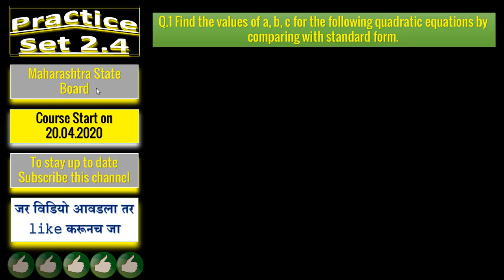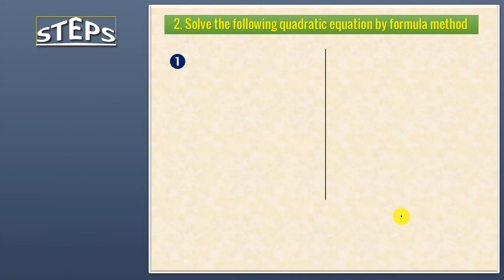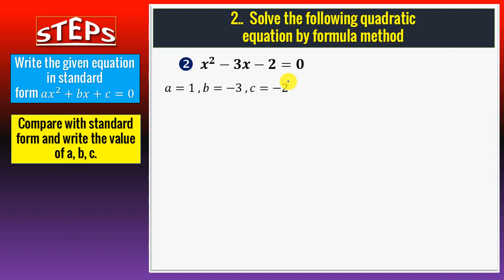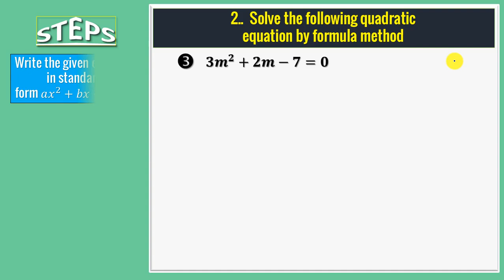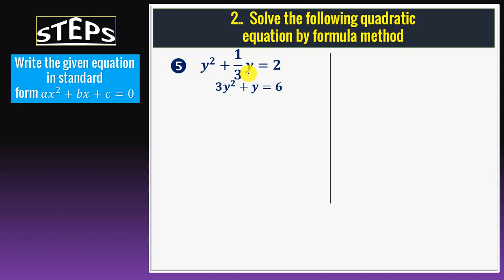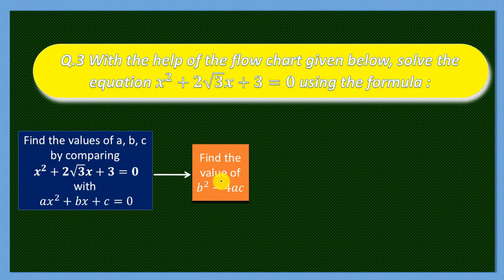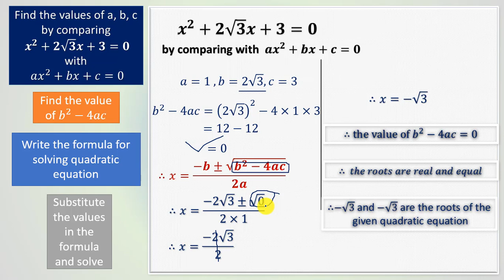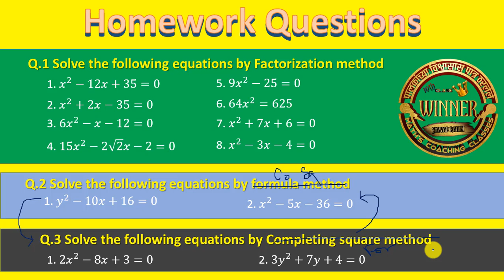Practice Set 2.4 || Algebra || quadratic equation || 10th class maharashtra board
In this video i am described about practice set 2.4 , formula method of quadratic equation

Quadratic equation